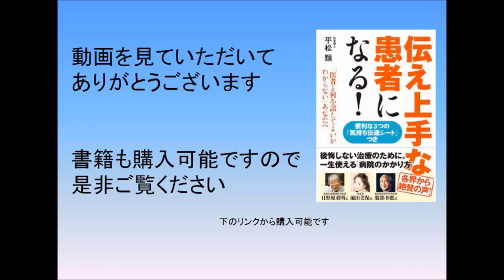眼トレ方法ホットアイ：老眼におすすめ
「目が良くなる！！１０の眼トレ」
で詳細に紹介してあります
アマゾン